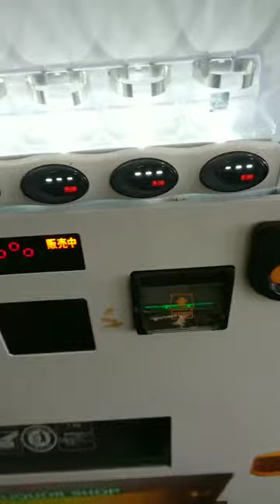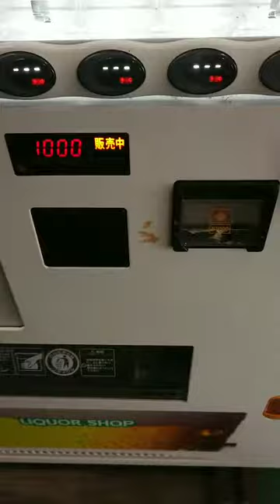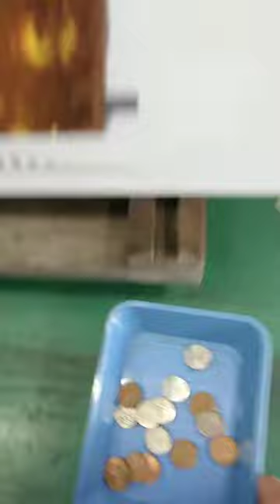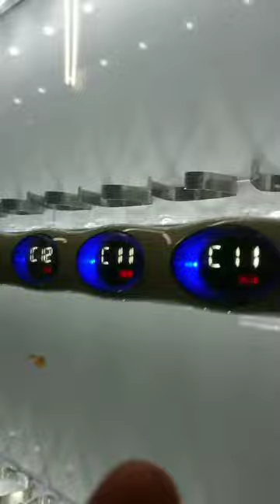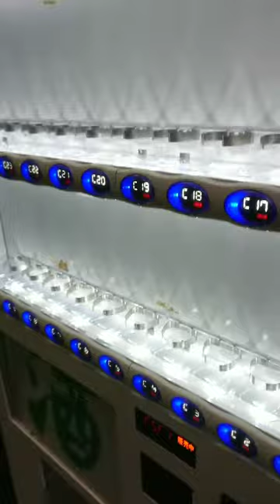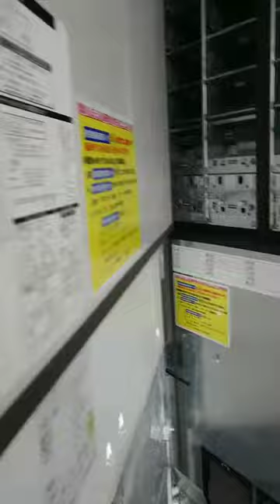富士電機 缶・ボトル飲料自動販売機 「FR25M5RDOTK-FOP」 2020年 動作確認動画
富士電機製缶・ボトル飲料自動販売機「FR25M5RDOTK-FOP」2020年製動作確認動画です。